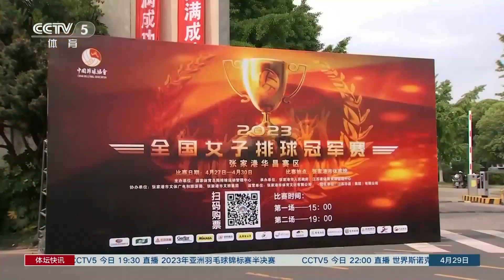全国女排冠军赛总决赛：天津胜福建 庄宇珊生日落泪另有收获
北京时间2023年4月29日中午，央视体育频道CCTV5《体坛快讯》的报道。